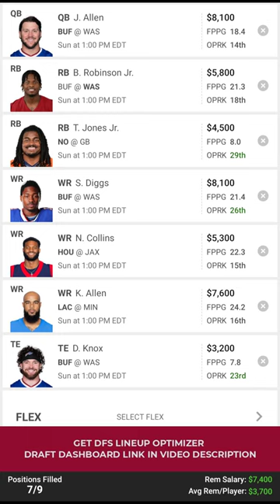DraftKings NFL DFS Picks For Week 3 (SEP 24, 2023) Short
It's the final week of the NFL season, and that means it's time for some exciting DFS action! In this video, I'm giving you my top DraftKings NFL picks for Week 3 (September 24, 2023).

Whether you're a fan of the offense or the defense, you're sure to find some great picks in this video. As always, good luck and have fun playing DFS!

Try the Daily Fantasy Optimizer and other tools by Draft Dashboard to save time and increase your chances of creating winning Lineups for DraftKings and FanDuel. Try for 30 Days for only$1 Do not wait because Your competition is not waiting to take advantage of these DFS tools.

How to build your Daily Fantasy Sports (DFS) Football lineups for the NFL Regular Season. It can teach you how to build lineups for games to improve your chances to win more of the big DFS tournaments on DFS websites such as Draftkings, FanDuel, Yahoo Sports or any other of your favorite fantasy sports websites that you would play.

You will need DFS Football lineups that are contrarian or different from the majority of the competition, and the video contains a few suggested DFS plays that could be for any fantasy football contests. The DFS plays mentioned in the video come  from a few projected high-scoring football games such as the Dallas Cowboys versus the Arizona Cardinals  in NFL Week 3.

The video only covers DFS picks for a GPP. There are few picks to really allow the DFS Football rosters to be different and possibly improve your chances of winning the DFS contests entered.

 The DFS plays proposed in the video are merely suggestions to provide you different options to consider when creating your football lineups. For all DFS Football fans, the suggested DFS Football picks made in the video were considered based on research conducted for the DFS lineups that would be used in GPPs or the big tournaments. You want to learn how to build a tool that will help you build multiple DFS Football lineups or any DFS sports lineups, then you will consider the use of a DFS lineup optimizer. It can build lineups that can be used on DraftKings, FanDuel, and any other DFS website.

 The resource can be found below, and it provides some easy instructions to use Excel and Excel add-in called OpenSolver to build an optimizer. You plug in statistical data in your spreadsheet model or optimizer and you will have DFS lineups almost immediately. It does not take away the task of gathering sports data, but there are some instructions

contained in the book to help make the task of researching DFS Football picks somewhat easier.

You can find the book below. Book mentioned in Video regarding building a DFS NFL Lineup Optimizer

Create DFS Sports Lineup Optimizer (Instructions to create DFS Lineup

Optimizers for the Classic and Tier Formats Played On DraftKings) Build DFS Lineups Quicker (A Guide for Anyone Who Uses a Nook) Learn How To Build Better DFS Projections With The Monte Carlo Simulation

Optimizers for other DFS Sports:
DFS Baseball
DFS Basketball
DFS Football

If You Have A Need For Sports Articles or any web content Checkout: